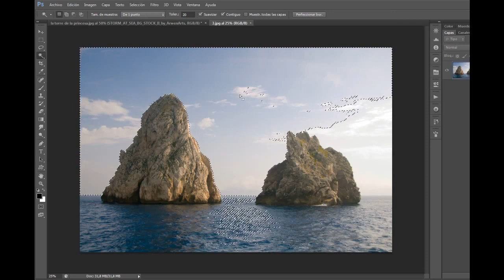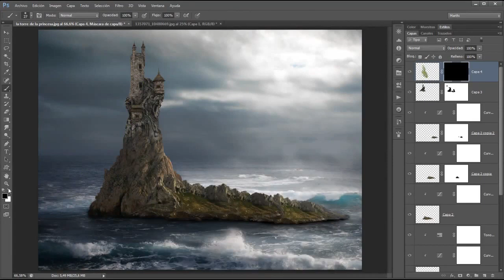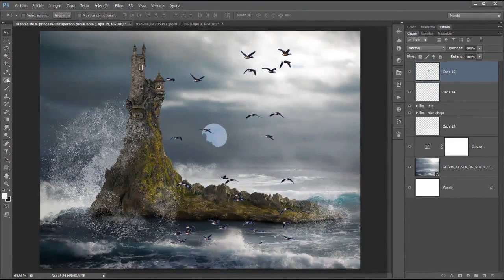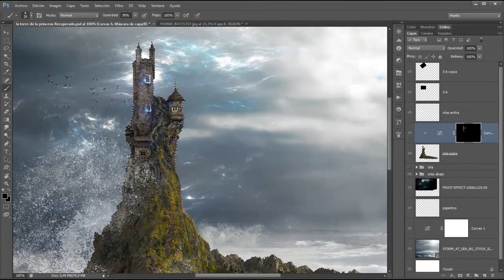La torre - Speed art ( Photoshop ) | CreativeStation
Artist Name: Martha Alvarez Alvarez

Note: CreativeStation got rights to publish this video from the maker of this video. If this video belongs to you and you never authorized this video to go live or if there is materials that has been used in this video that belongs to you and was used with out your permission, imedeately contact us and we will remove this video.

CreativeStation Team